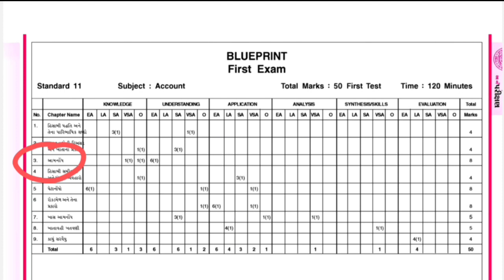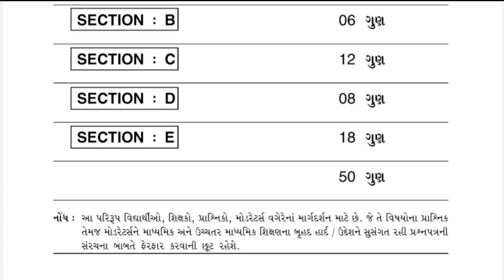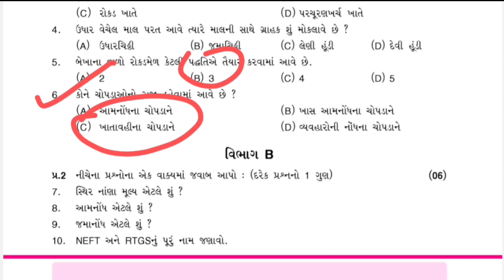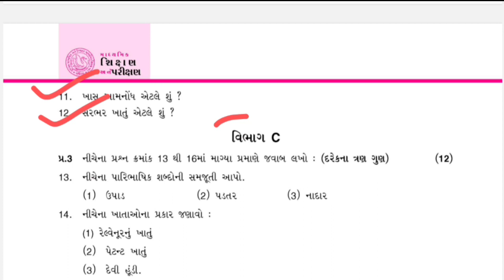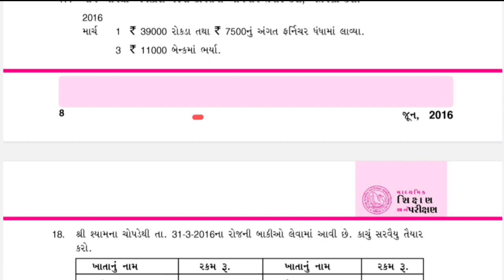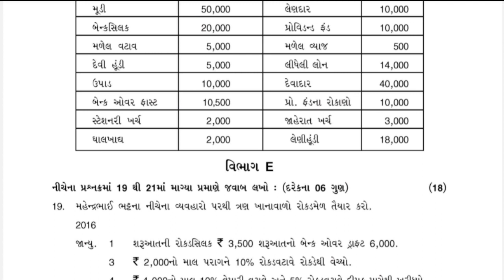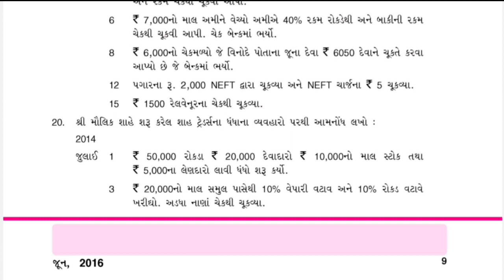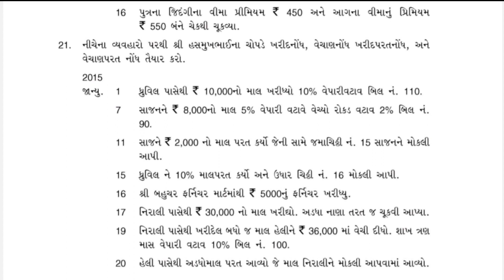STD 11 ACCOUNT FIRST EXAM BLUEPRINT OCT 2023 | પ્રથમ પરીક્ષા બ્લુપ્રિન્ટ 2023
-: YOURS QUERY :-

pratham pariksha blueprint 2023
first exam blueprint 2023
std 12 first exam blueprint 2023
ધોરણ ૧૧ પ્રથમ પરીક્ષા ઓક્ટોબર 2023
std 11 first exam imp oct 2023
std 11 first exam blueprint 2023
std 11 pratham pariksha blueprint 2023
oct 2023 first exam imp
first exam imp oct 2023
std 11 first exam blueprint
std 11 sp imp oct 2023
std 11 ba imp oct 2023
std 11 oc imp oct 2023
pratham pariksha imp 2023
pratham pariksha oct 2023

STD 11 ACCOUNT FIRST EXAM BLUEPRINT || PRATHAM PARIKSHA BLUEPRINT 2023 || પ્રથમ પરીક્ષા બ્લુપ્રિન્ટ

-: PDF LINK :-

STD 11 ANNUAL EXAM BLUEPRINT 2023 || Std 11 Account Annual Exam Blueprint || ACCOUNT BLUEPRINT

FIRST EXAM BLUEPRINT

ACCOUNT BLUEPRINT

STAT BLUEPRINT

B.A BLUEPRINT

ECO BLUEPRINT

S.P.C.C BLUEPRINT

STD 11 ANNUAL EXAM BLUEPRINT 2023 || Std 11 Eco Annual Exam Blueprint || STD 11 ECONOMICS BLUEPRINT

STD 11 ANNUAL EXAM BLUEPRINT 2023 || Std 11 STAT Annual Exam Blueprint || STD 11 STAT BLUEPRINT

ANNUAL EXAM BLUEPRINT

B.A BLUEPRINT

STAT BLUEPRINT

ECO BLUEPRINT

ACCOUNT BLUEPRINT

S.P BLUEPRINT

STD 11 ANNUAL EXAM BLUEPRINT 2023 || Std 11 BA Annual Exam Blueprint || STD 11 B.A BLUEPRINT

Std 11 BA Second exam blueprint | Std 11 B.A second Preliminary exam imp | Std 11 ba imp question

Std 11 second exam blueprint || Std 11 Account 2nd Test blueprint || std 11 second preliminary exam

Std 11 stat second exam blueprint || Std 11 2nd Test blueprint || std 11 second preliminary exam

std 11 all subjects blueprint

STD 11 B.A BLUEPRINT

std 11 stat blueprint

std 11 account blueprint